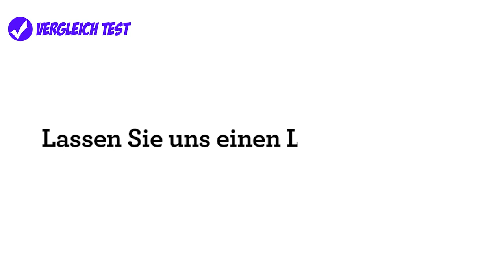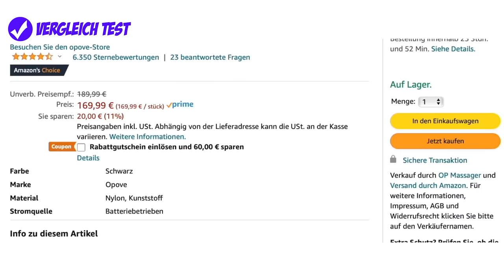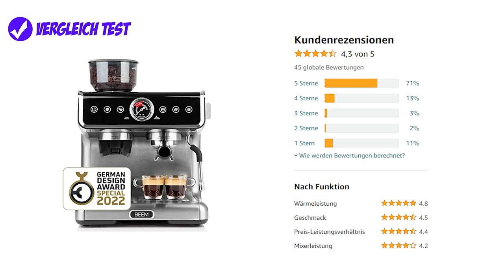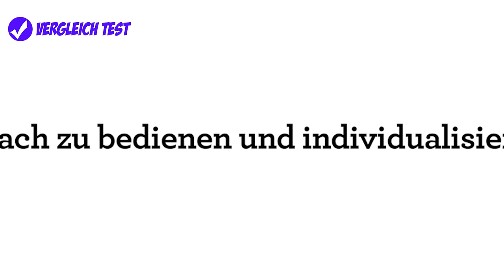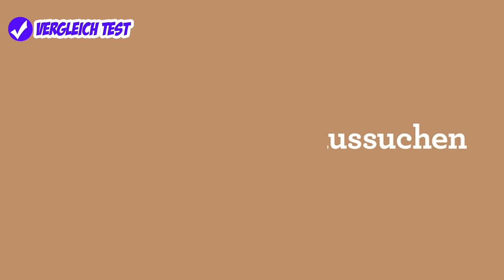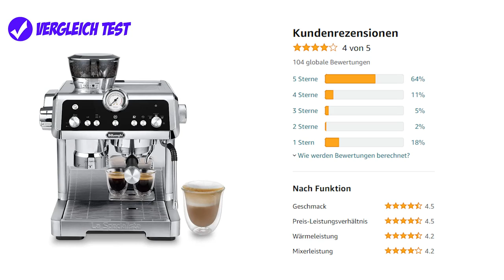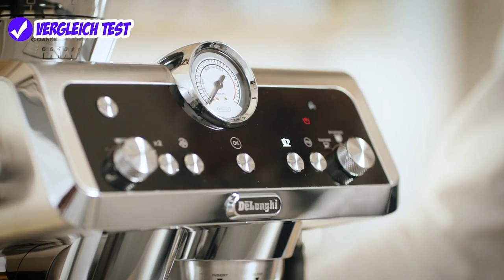✅ Siebträgermaschine Test (2023) ► Beste Espressomaschine mit Mahlwerk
Wir zeigen die beste Siebträgermaschine im Test Vergleich aus unserer Auswahl!
Jede Siebträgermaschine für dich verlinkt:
⬇ KLICK AUF MEHR ANSEHEN ⬇
► 🏆 Beem Siebträgermaschine

► 🛒 Sage Appliances Barista

► 🛒 Breville Barista Pro

► 🛒 Delonghi La Specialista

Eine Siebträgermaschine wird auch als Espressomaschine oder Espresso Siebträgermaschine bezeichnet, da jede Kaffeespezialität die aus dieser Kaffeemaschine kommt auf Basis eines Espressos extrahiert wird. Espressomaschine mit Mahlwerk sind praktische Helfer im Alltag. Doch welche Siebträgermaschine ist die Beste?

In unserem Video zeigen wir euch die besten Siebträgermaschine im Test bzw Vergleich, welche es nach unserer Empfehlung auf Amazon zu kaufen gibt. Wir haben unterschiedliche Hersteller getestet, darunter die Siebträgermaschine von De'Longhi Dedica Style EC 685.M, eine Espressomaschine mit Mahlwerk von Beem (BEEM Espresso Grind Profession), die Siebträgermaschine mit integriertem Mahlwerk von Breville Barista Max, sowie De'Longhi La Specialista Prestigio EC 9355.M.

▬ Kapitel ▬▬▬▬▬▬▬▬▬▬▬▬
00:00 | Amazon Gutschein
01:33 | Einsteiger Variante von Delonghi
03:08 | Beem Siebträgermaschine (Testsieger)
04:12 | Sage Appliances Barista
05:30 | Breville Barista Max
06:48 | Delonghi La Specialista